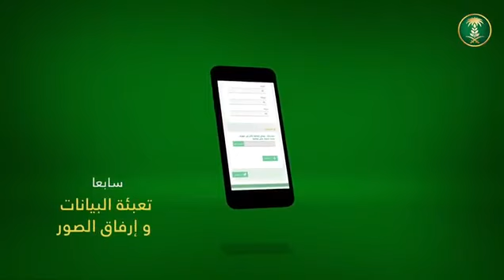بلّغ - مكافحة الجراد